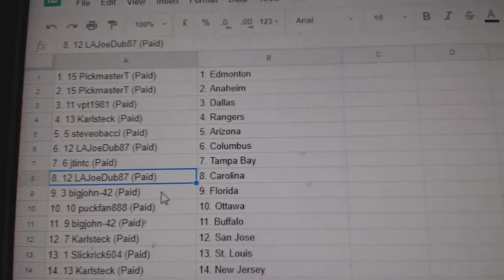Team Randoms - C&C GB #8540